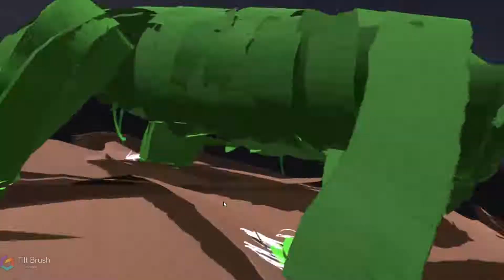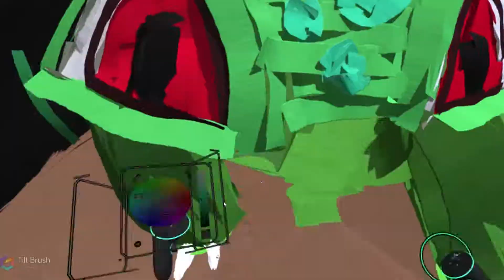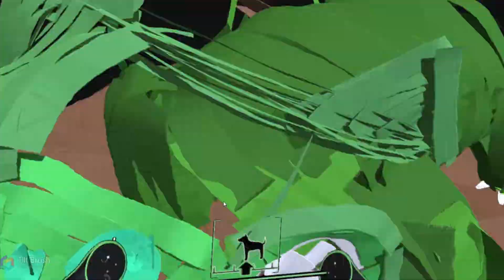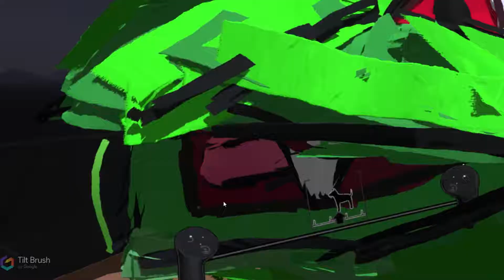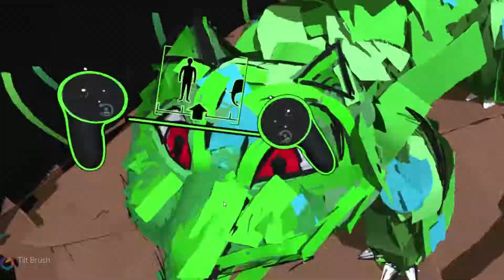001 - BULBASAUR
it looks kinda messed up, like he's been in too many fights.